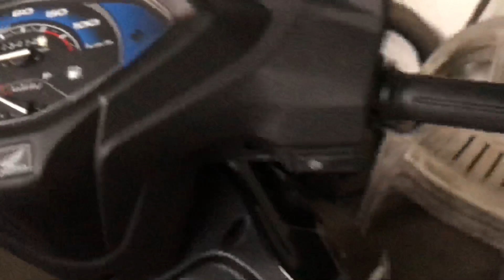Activa and 100 cc Bikes Cheapest Price and trusted dealer in Vadodara Gujarat | Second hand bikes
Shop name = Vishal motors
Address = opp shastriji hospital, Nr akshardwar complex, atladra,vadodara

   *Must Read*

THIS VIDEO IS ONLY FOR THE PURPOSE OF EDUCATION. WE ARE JUST PROVIDING MARKET INFORMATION. WE ARE NOT PROMOTING OR DEFAMING ANY BRAND IN ANY WAY.